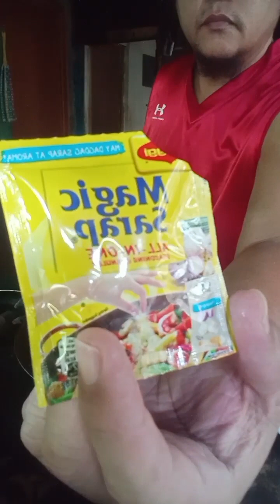Subrang Hinog na Kamatis na Parang ma bubulok na wag i tapon, Ganito gawin upang ma pakinabangan.